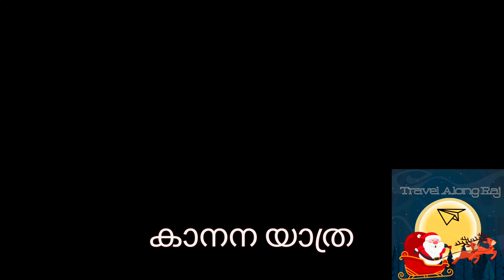കുട്ടമ്പുഴ വനത്തിലൂടെ/@travelalongraj4514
This ride was in the Kothamangalam thattekad kuttampuzha forest range .
Lots of resorts are there and this ride was in search of
 one .
Though not so lengthy roads, this road will leave you speechless.